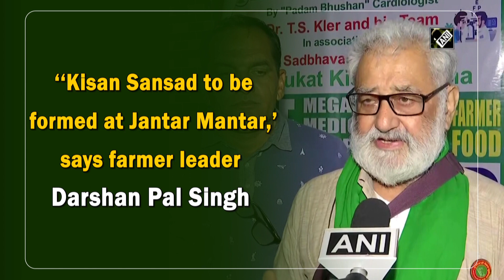‘Kisan Sansad to be formed at Jantar Mantar,’ says farmer leader Darshan Pal Singh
Delhi-UP Border, July 21 (ANI): Krantikari Kisan Union leader Darshan Pal Singh on July 21 said that 'Kisan Sansad' will be formed with a six-member committee at Jantar Mantar. “A group of 200 farmers will go in 4 buses to hold 'Kisan Sansad' at Parliament street. We will discuss the agrarian crisis, three farm laws and MSP. We've constituted a 6-member steering committee which will include 3 members from Punjab,” said Darshan Pal Singh. (SA)